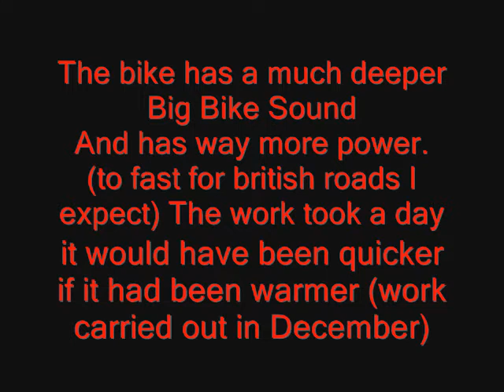2007 Hyosung GV250 Aquila Modified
Hyosung GV250 Aquila Modified 2007 model
My wife bought me a modification kit for the bike. The mod consisted of new carb jets, air filter alteration and a change to the exhaust baffles

Please come and visit my new website where you can find mad blogs, pictures, poetry and much much more.